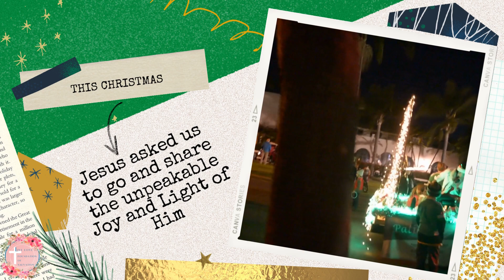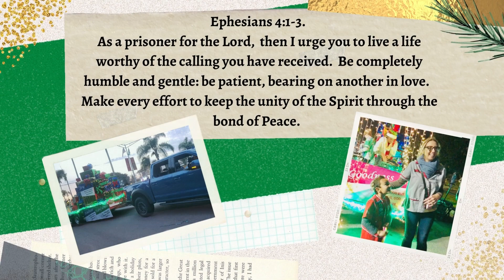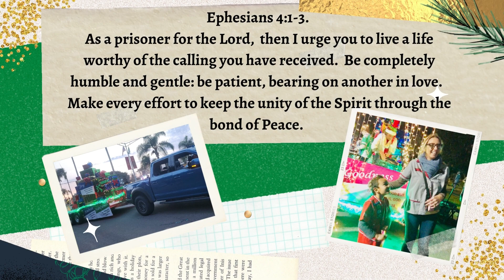Awana Club in the Coronado Christmas Parade 2022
Galatians 5:22-23

But the fruit of the Spirit is Love, Joy, Peace, Patience, Kindness, Goodness, Faithfulness, Gentleness, Self-Control; against such things there is no law.